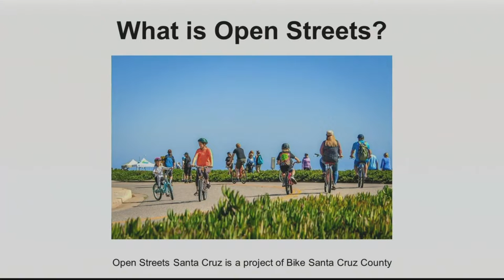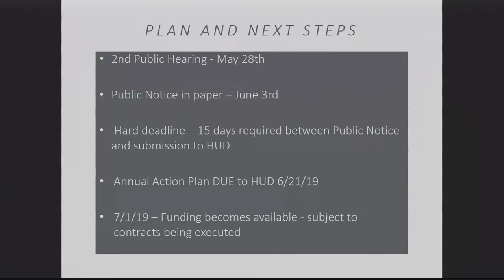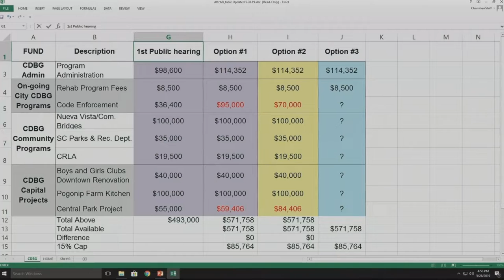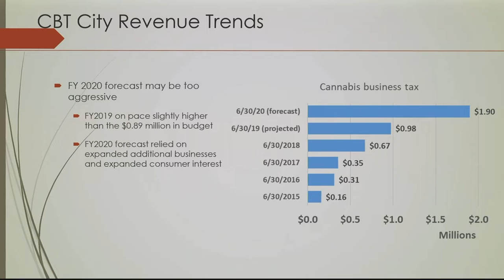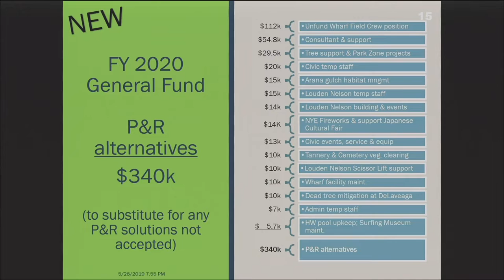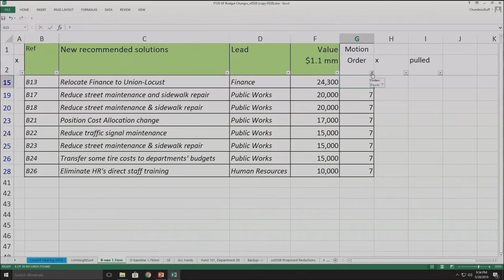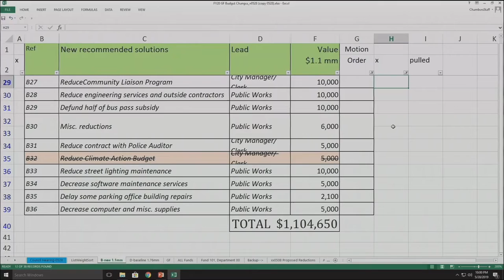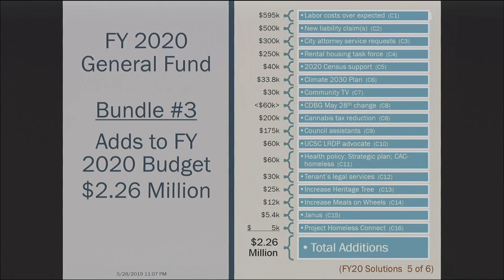Santa Cruz City Council 5/28/19